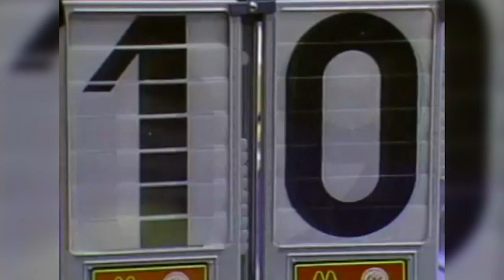How Mary Lou Retton became the first American Woman to win an Olympic Gold Medal in Gymnastics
On this week's episode of Q'd Up, we spoke with the first American woman to win an Olympic gold medal in the all-around gymnastics competition, Mary Lou Retton.

The breakout star from the '84 Olympics really shines when she talks about sharing her latest accomplishment with her four daughters.